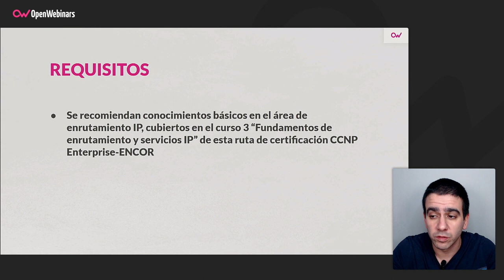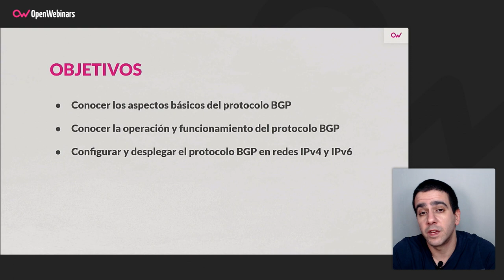Curso Cisco CCNP Enterprise ENCOR Parte 6: BGP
Con este curso aprenderás el funcionamiento y operación del protocolo de enrutamiento dinámico BGP.

- Conocerás los fundamentos del protocolo BGP.
- Aprenderás su funcionamiento y conocerás los puntos clave para su despliegue en redes empresariales.
 -Aprenderás las capacidades que ofrece este protocolo de enrutamiento.
- Conocerás la implementación MPBGP que garantiza el soporte IPv6.